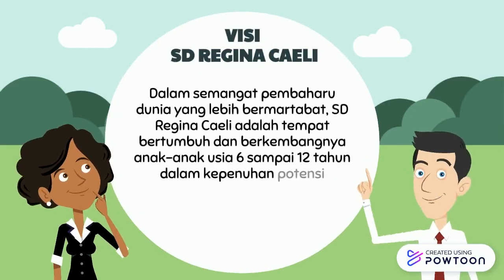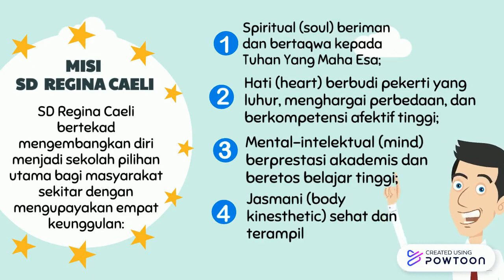Visi dan Misi Regina Caeli School